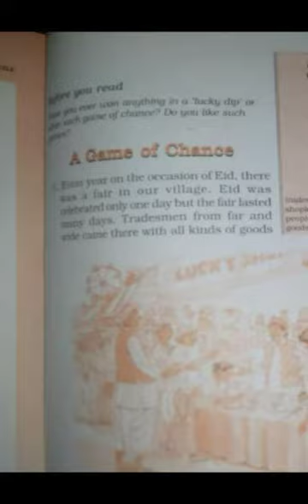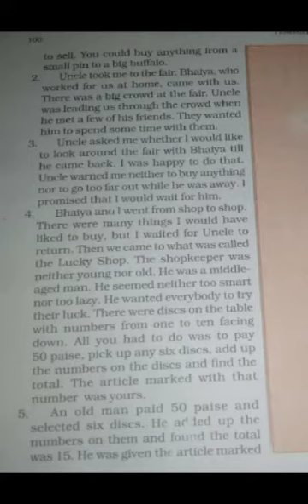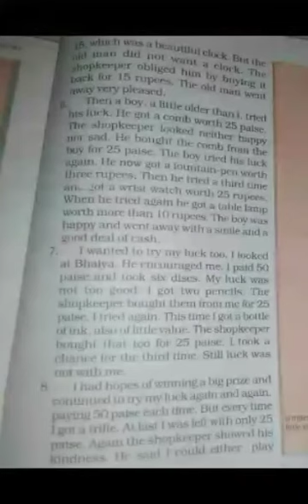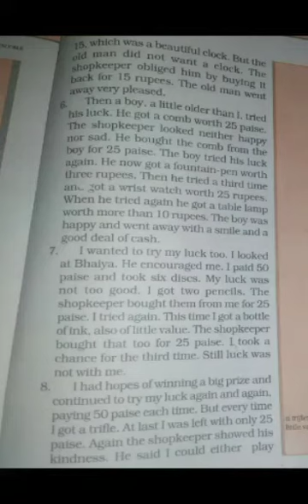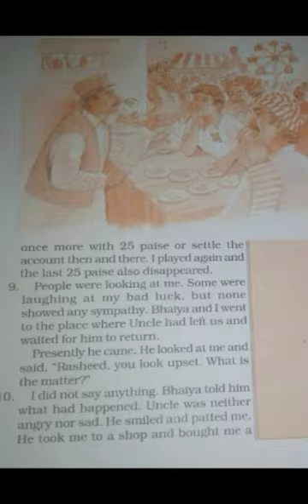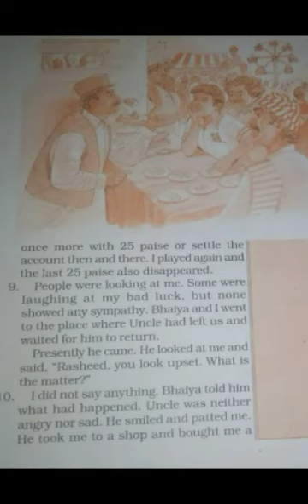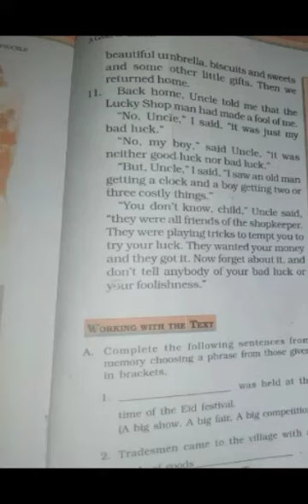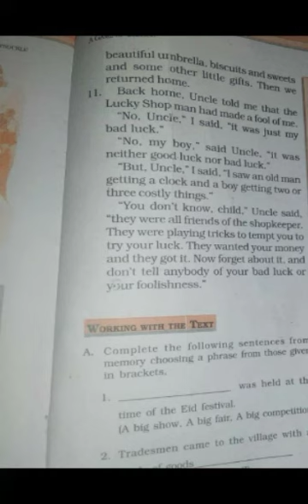Class 6 | A Game Of Chances